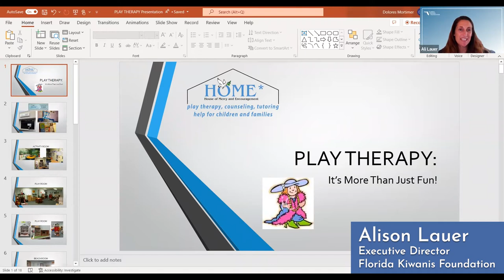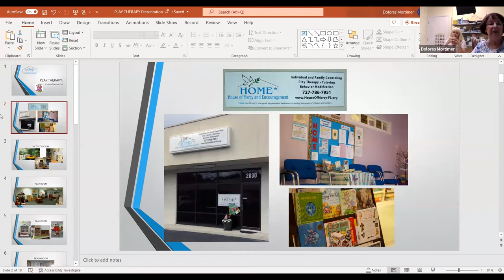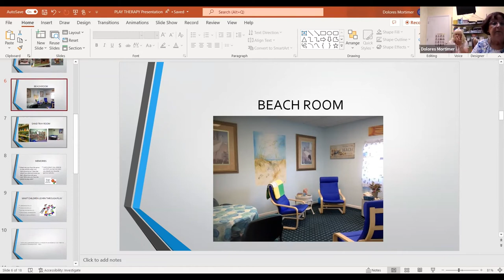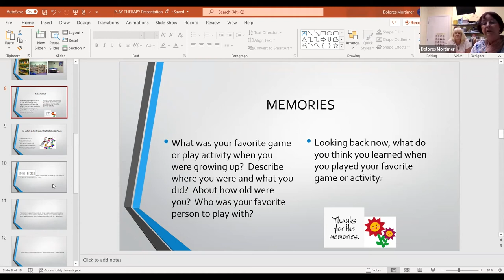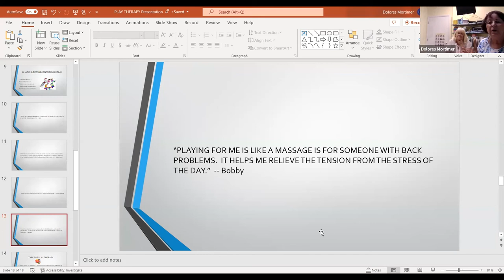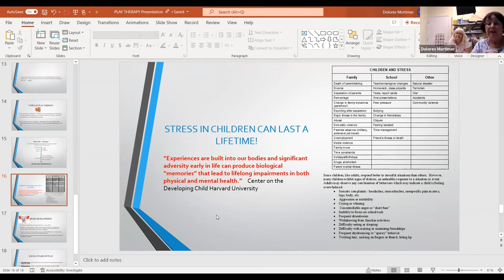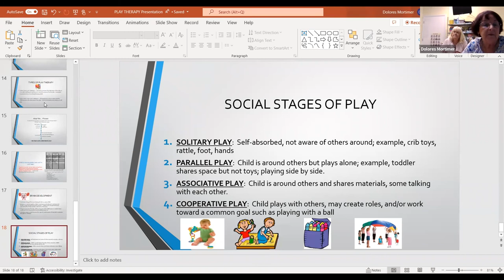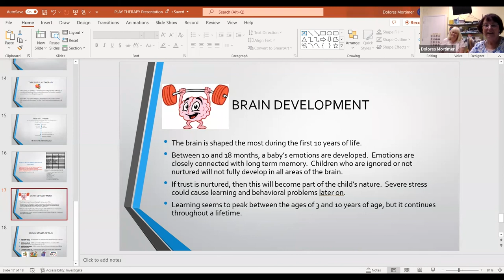FKF Meet + Greet- Dolores Mortimer YCPO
If you missed our virtual monthly Meet + Greet focusing on Young Children: Priority One (YCPO) on Wednesday (June 15) at 6:30 pm, you can watch it now! We were thrilled to have guest speaker Dolores Mortimer speaking on family mental health. Don't miss this great opportunity to learn more on YCPO!